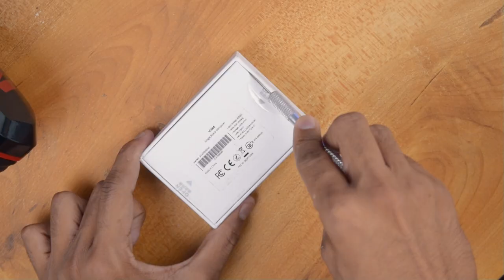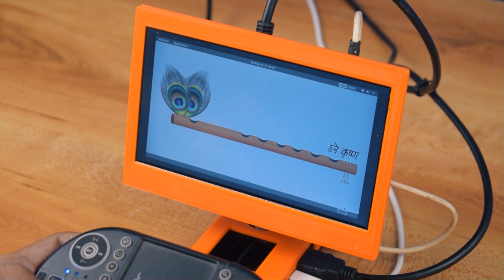Making a Mini PC - Khadas VIM4 Mini Computer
Hey Guys! Khadas VIM4 is a Single Board Computer which comes with 2.2GHz Quad core ARM Cortex-A73 and 2.0GHz Quad core Cortex-A53 CPU, 32-bit STM32G031K6 microprocessor, 8GB DD4X RAM, 32GB eMMC Storage and much more.

Stuff Used In this Video:

HDMI Cable
Mini Keyboard
7 inch Display

This Video Covers These Topics:

diy mini pc
diy mini computer
single board computer
Khadas VIM4 review
Khadas VIM4 mini pc
diy ubuntu pc
Raspberry pi PC
Making a Computer Using Raspberry Pi
raspberry pi window PC
raspberry pi computer
Social Medea-